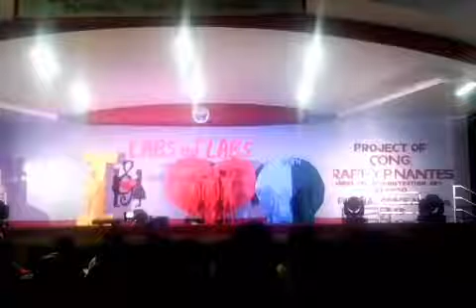Real dance company(1stplacer)2017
Labsnalabs metro reina talent search valentines presentation.

rdc first placer